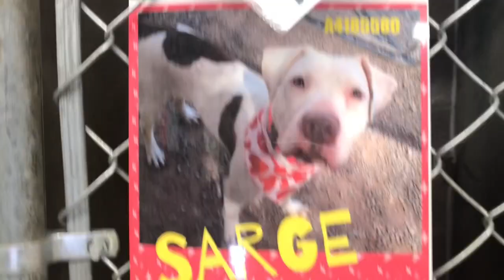Shelter dog stories : Sarge ADOPTED!